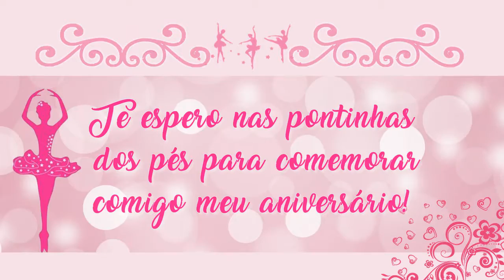Convite Bailarina com Giulia 10 anos!